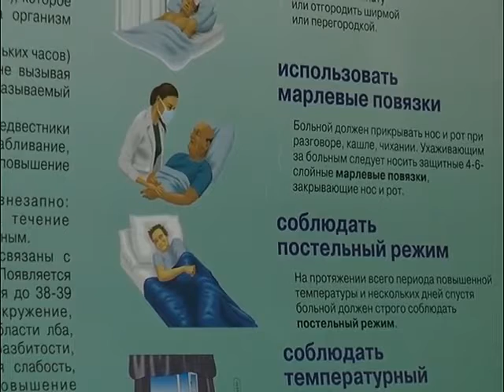Эпидемиологи прогнозируют рост заболеваемости ОРВИ